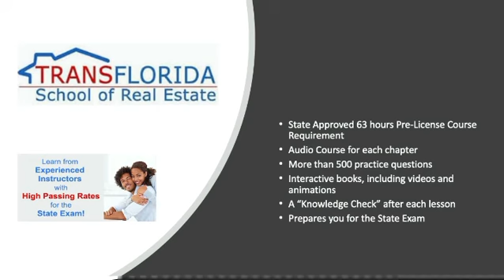TtansFloridaSchool.com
We know the real estate market! Take your next real estate class with TransFlorida School of Real Estate, you will feel the difference. More Practice Questions and answers to help you prepare for your FL Real Estate Exam.
We offer an online 63 hours pre-licensing course to sit for the FL Real Estate Exam. Check us out!